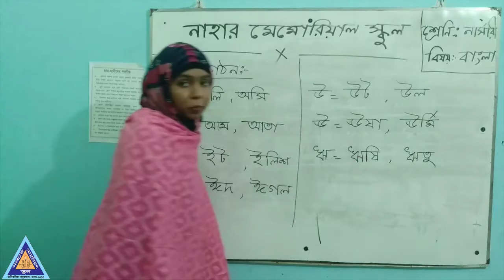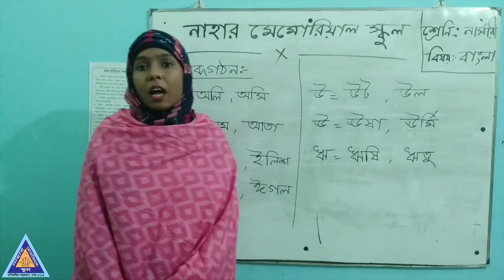শ্রেণী: নার্সারী। বিষয়: বাংলা। । অনলাইন ক্লাস-পর্ব-০১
শিক্ষক: রোকেয়া আক্তার রেশমা।
HELLO EVERYONE THIS IS OUR OFFICIAL YOUTUBE CHANNEL. HERE YOU CAN SEE AMAZING  VIDEO COLLECTION OF NAHAR MEMORIAL SCHOOL.
LET'S MAKE THE WORLD BETTER WITH NAHAR MEMORIAL SCHOOL.